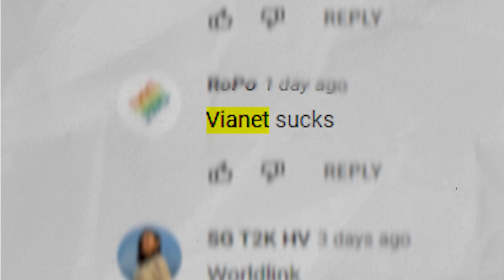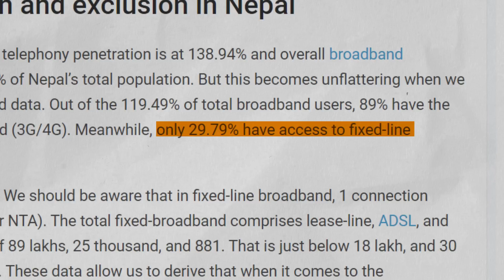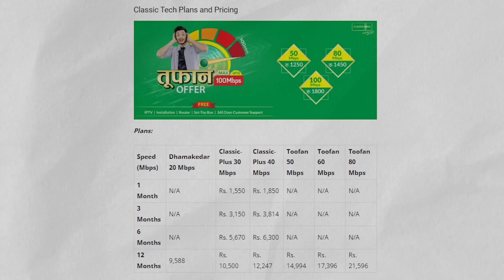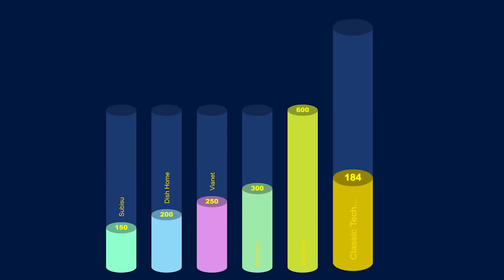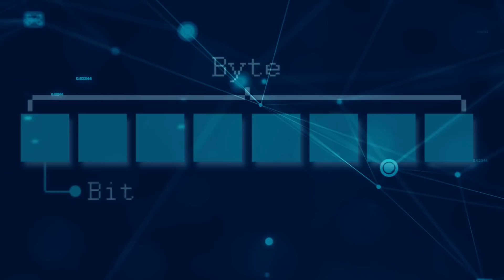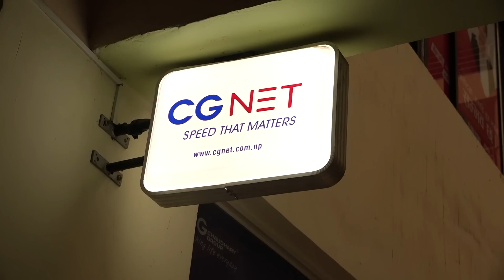The Internet Speed Price War in Nepal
There is a war going on right now in Nepal. Not with guns and bullets,
but with speed and price. Internet Service Providers or ISP are at war
to get new customers.
How? By announcing new and bigger packages but at the same rate as previous.
But how is this possible? And is it why our internet sucks these days?

Special Mention to my friends for the Voice Overs:

Sanni Shrestha
Anuj Raj Shrestha
Yurika Khanal
Abhi Khatiwada

Tech Pana
Worldlink
CG
Classic Tech
Setopati